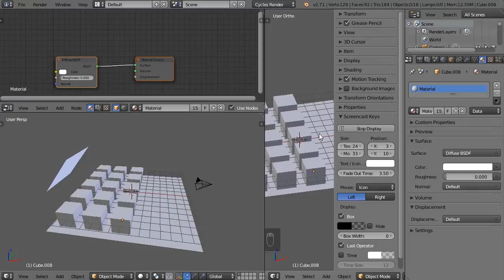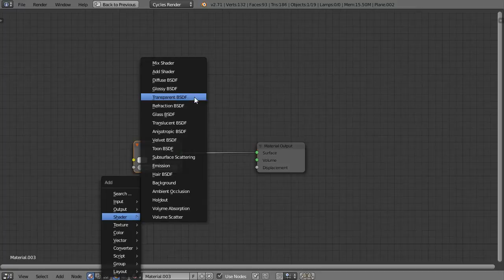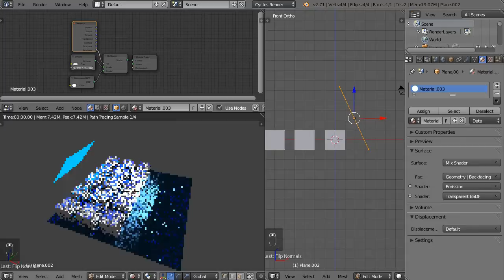Blender 2.71: Single sided material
See how to make a plane that emits light only form one side. See how to use Backfacing to make different materials for front and back side of face.